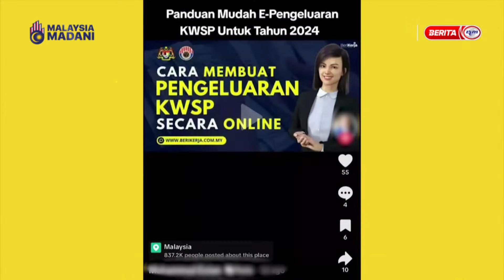2 OKT 2024 - BTH- BIAR BETUL!